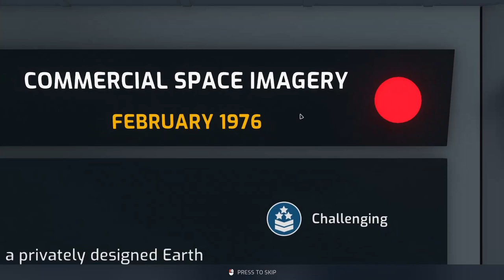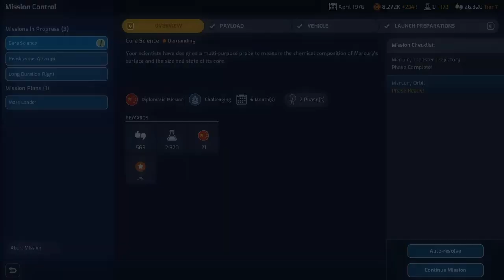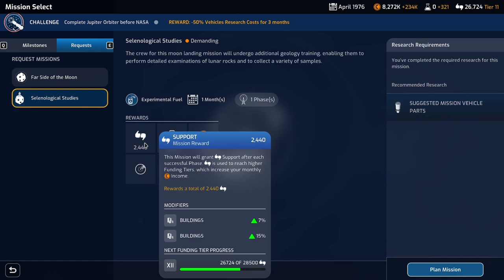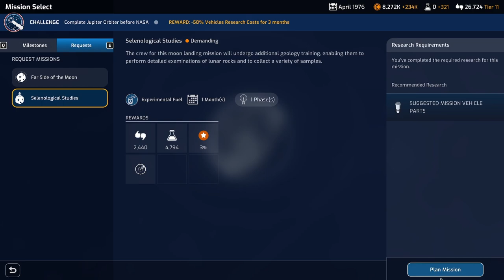Thermal Trouble | Mars Horizon #17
This episode our latest mission to Mercury runs into some trouble when it starts heating up faster than we can manage.